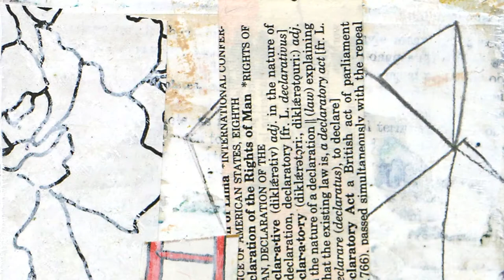Tara Kelley Cruz - The Art of Falling Gracefully